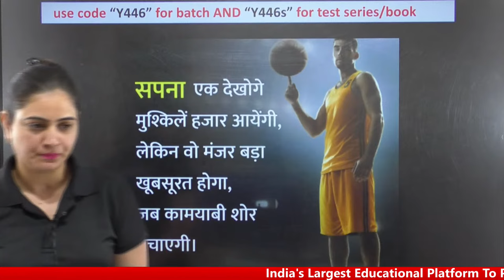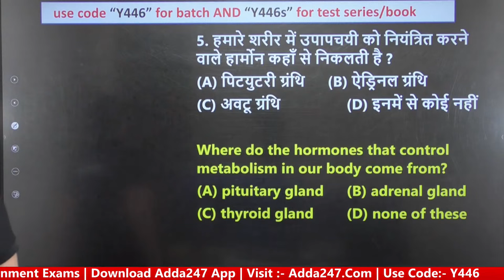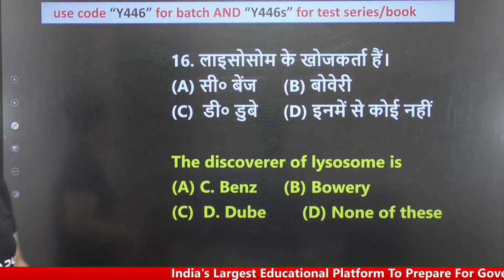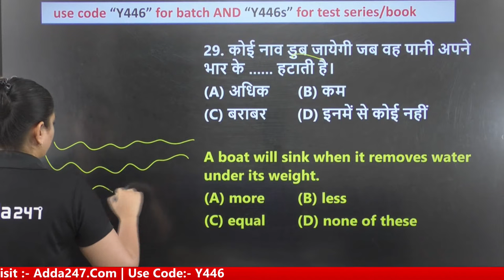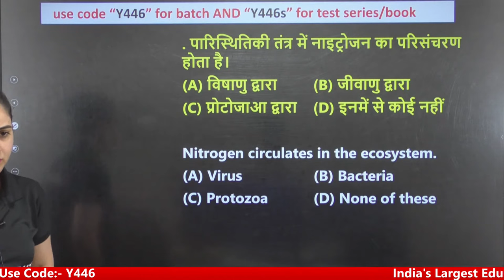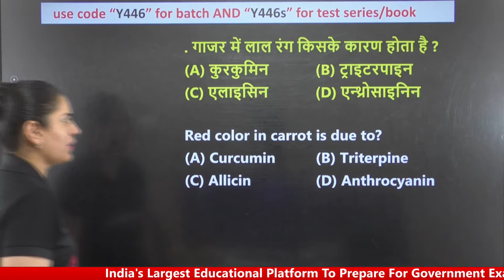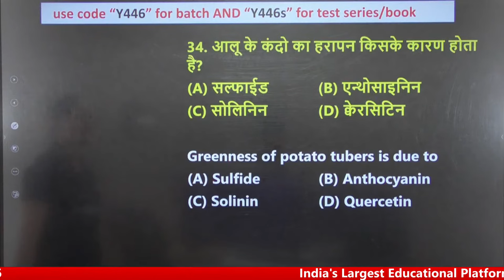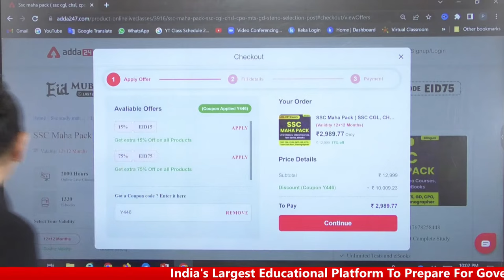BARC Recruitment 2022 | Work Assistant | Top 200 Science Questions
BARC Work Assistant Complete Batch for Exam 2022 | Hinglish | Live Classes By Adda247
BARC Work Assistant Prelims 2022 | Complete Bilingual Test Series by Adda247
BARC Work Assistant 2022 Complete Books Kit (English Printed Edition) by Adda247

07 AM - The Hindu Editorial
08 AM - Daily Current Affairs

9 AM - BARC GK/GS Classes
9-30 AM - BARC Recruitment 2022 | Science
10 AM - BARC Recruitment 2022 | Maths

9 AM - SSC Selection Post 2022 | Maths
10 AM - SSC Selection Post 2022 | GS
11 AM - SSC Selection Post 2022 | Reasoning
12 PM - SSC Selection Post 2022 | English

10 AM - Supreme Court Junior Court Assistant | Reasoning
10-30 AM - Supreme Court Junior Court Assistant | English
11 AM - Supreme Court Junior Court Assistant | Maths
11-30 AM - Supreme Court Junior Court Assistant | GK/GS

11 AM - SSC CGL Mains 2021-22 English Classes
12 PM - SSC CGL Mains 2021-22 Maths Classes

1 PM - Delhi Police Driver/AWO/TPO | GS/GK
2 PM - Delhi Police Driver/AWO/TPO | REASONING
3 PM - Delhi Police Driver/AWO/TPO | Static Gk
3-30 PM - Delhi Police Driver/AWO/TPO | Maths
4 PM - Delhi Police Driver/AWO/TPO | Science

3 PM - UPSSSC PET | English
3-30 PM - UPSSSC PET | GS
4 PM - UPSSSC PET | Hindi
04-30 PM - UPSSSC PET | Maths
05 PM  - UPSSSC PET| Static GK

05 PM- Delhi Police Head Constable (Ministerial) 2022  | English
06 PM- Delhi Police Head Constable (Ministerial) 2022  | Reasoning
07 PM - Delhi Police Head Constable (Ministerial) 2022  | GENERAL STUDIES
08 PM - Delhi Police Head Constable (Ministerial) 2022  | Maths

9 PM - SSC Foundation Batch | English
10 PM - SSC Foundation | Group D | Reasoning
11 PM - SSC Foundation | Group D | Maths